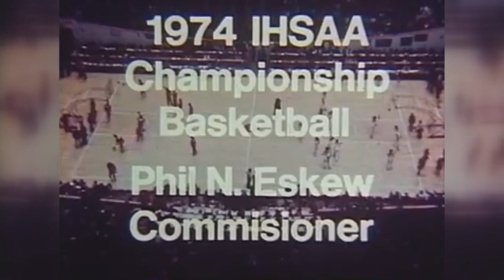Throwback Thursday: How Walter Jordan and the 1974 Northrop Bruins brought Fort Wayne together